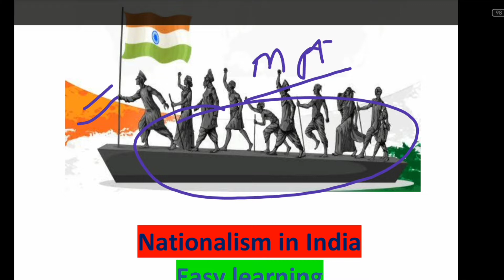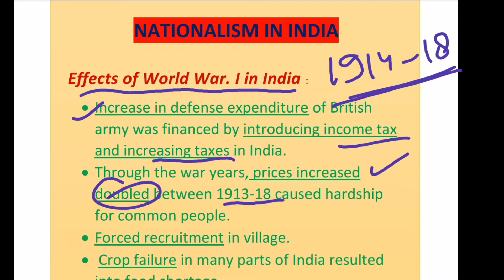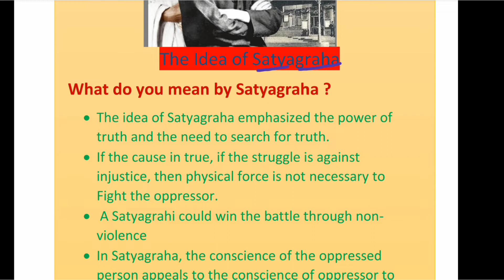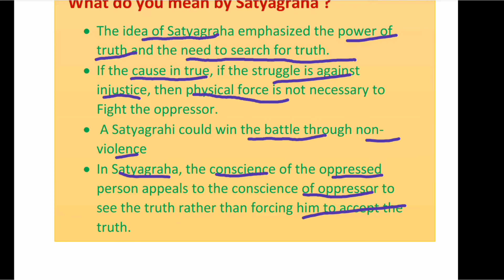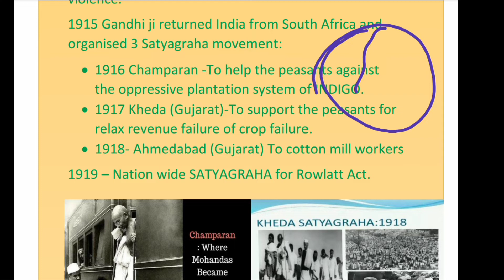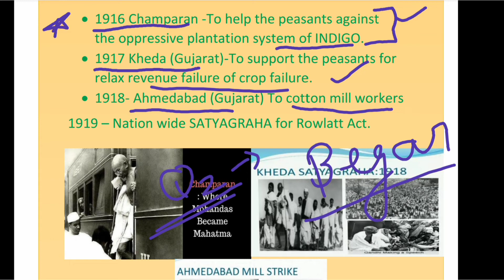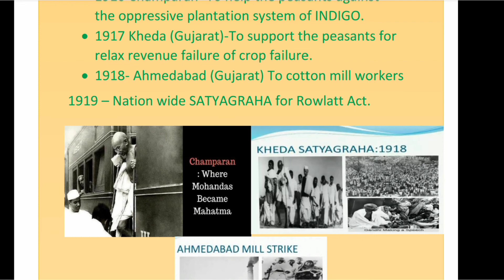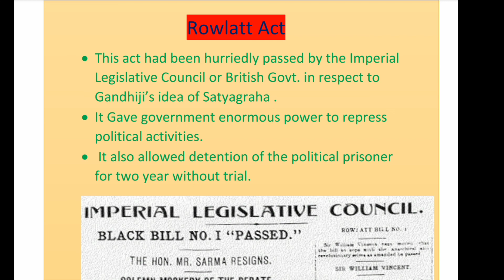Nationalism in India | Hand written Notes | Easy to learn | Term-2 preparation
Easy learning 10th social science